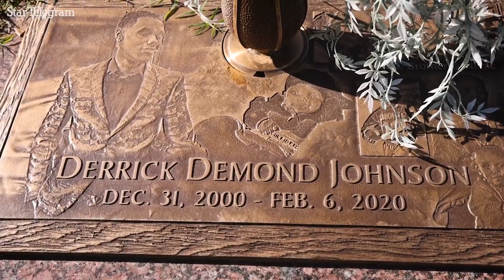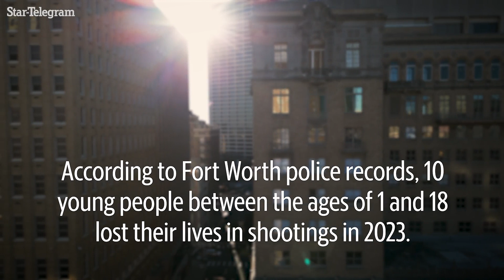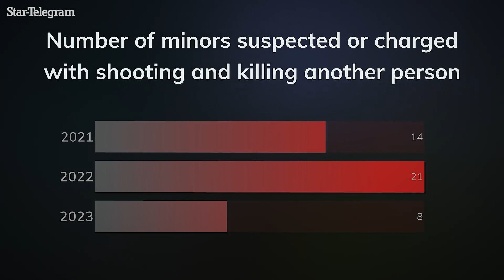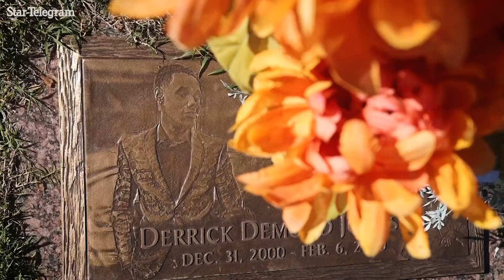'We are losing lives out there.' A look at teen gun violence in Tarrant County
According to Fort Worth police records, 10 young people between the ages of 1 and 18 lost their lives in shootings in 2023. Nonprofits and police are trying to change that. Listen to what they have to say about teen gun violence in North Texas.